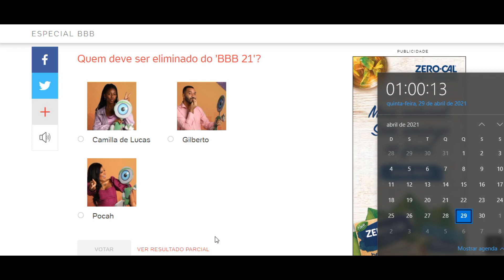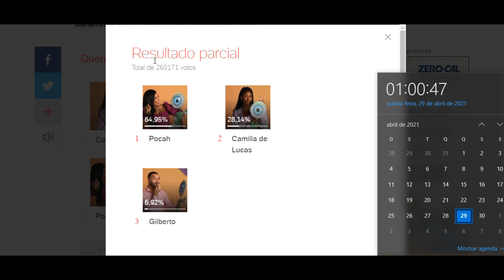ENQUETE BBB UOL pouca chance atualizado 1h da manha 16º paredão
Quem deve ser eliminado do 'BBB 21'?